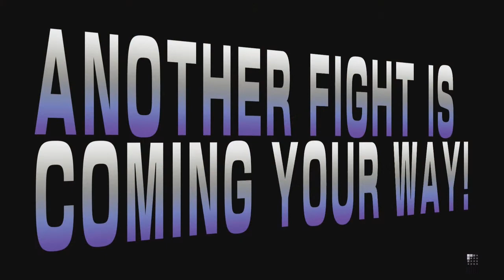UNTAMED - SEIRES OF Necalli: Street Fighter 5 (BETA) Pt.1